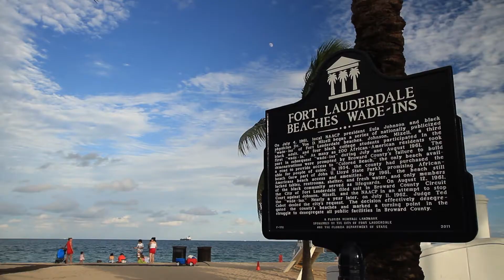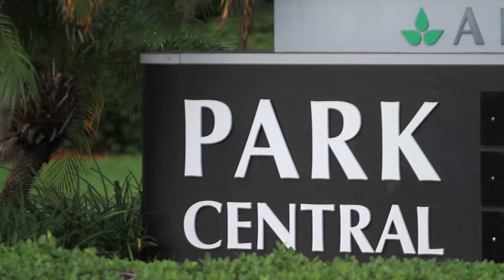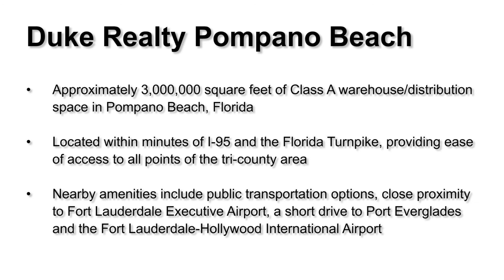Pompano Beach Portfolio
Duke Realty’s Pompano Beach portfolio is approximately three million square feet of high-quality, warehouse/distribution space. Our development parks, Pompano Commerce Center, Park Central Business Park and Atlantic Business Center, offer nearby amenities, easy access to all points of the tri-county area, and close proximity to major airports.